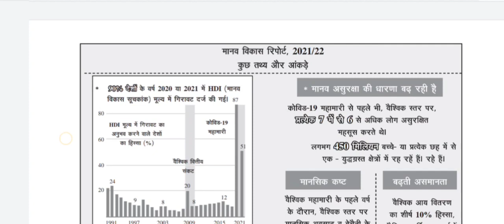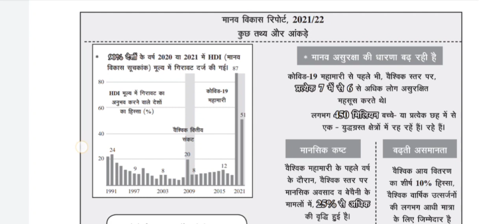घटनाचक्र दृष्टि:करेंटअफेयर्स 2023 यूपीएससी,यूपीपीएसी,एमपीपीएससी अन्य सिविलसेवापरीक्षा एचडीआई भाग4.1